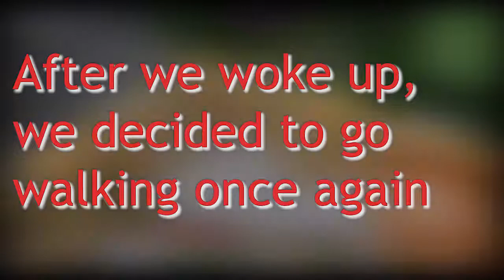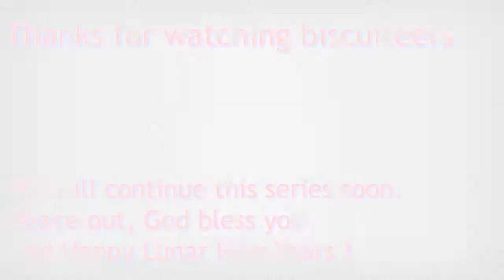SANTA CLAUS DISCOVERS OIL [TKXT E2] (dead series, rip josh's harddrive)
Me and Josh play some Tekxit 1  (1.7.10)
This series is dead... Josh's hard drive wiped the whole server...
[TEKXIT JOSHIES SEASON 1 EPISODE 2]

►Video Synopsis: We finally prevail against the evil skeletors castle-village thing.